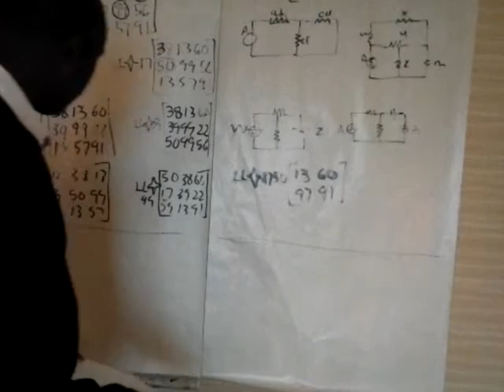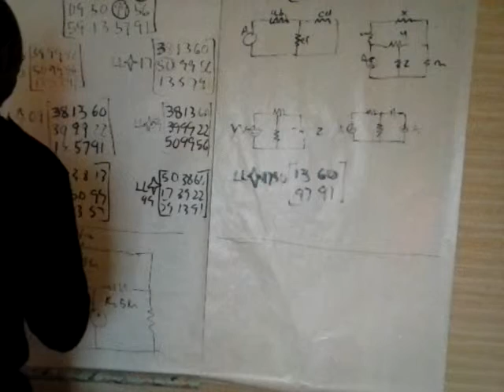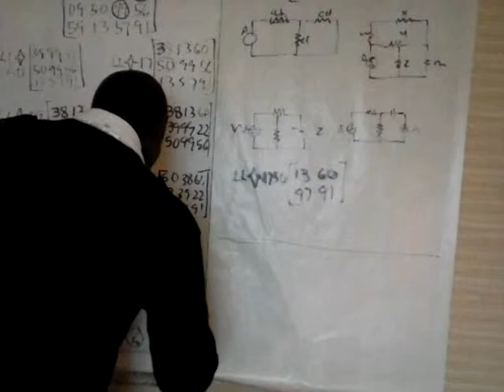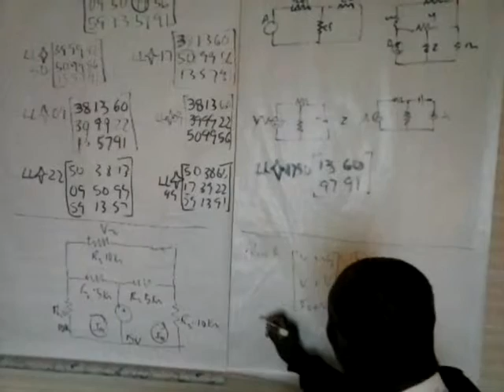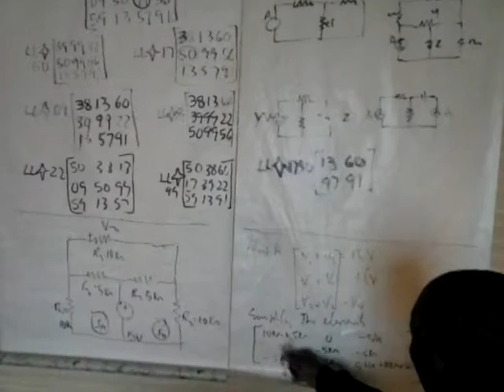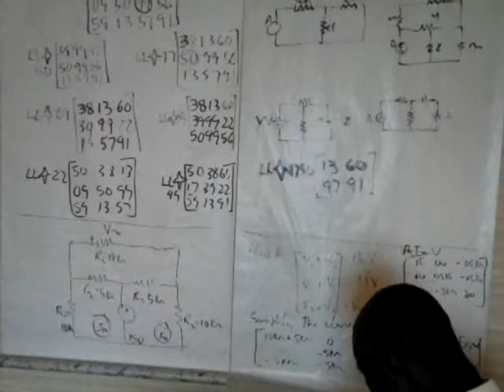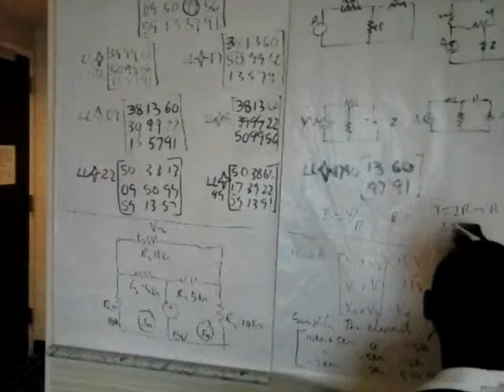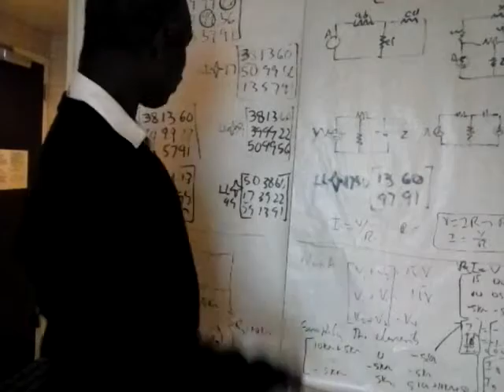R427 CME.EE PDM, SLS, DLS at the Fairfield Inn Marriott, JFK vicinity, New York/ Dolphy Gilpin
DescriptionCME.EE, PDM , SLS, DLS...at Fairfield Inn Marriott, JFK New York vicinity /Dolphy Gilpin.
In addition to SLS, DLS exponential outputs provided by the PDM processor, 2x2 and 3x3 matrices, derivatives of the PDM processing are applied to  circuit analysis problems and solutions. Mesh analysis via matrices synthesis and decomposition in addition to the application of Ohms law, Kirchoff current law(KCL), and Kirchoff voltage (KVL) are applied/Dolphy Gilpin